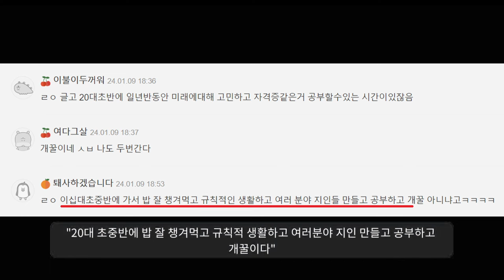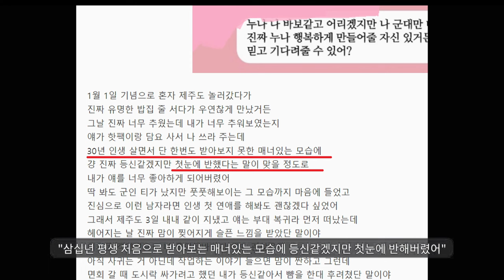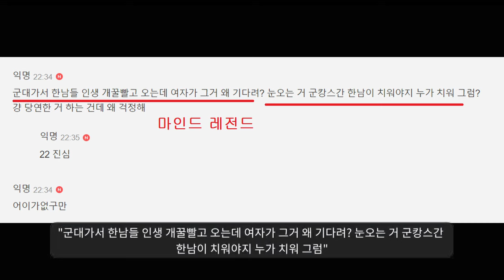연애 시작하니까 군인비하 사과하는 여자들ㅋㅋㅋㅋㅋㅋ